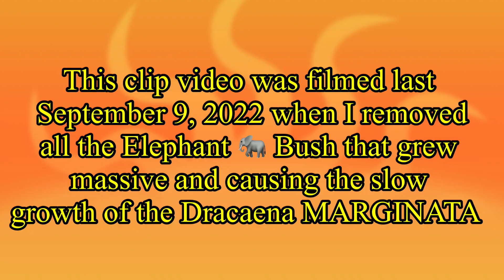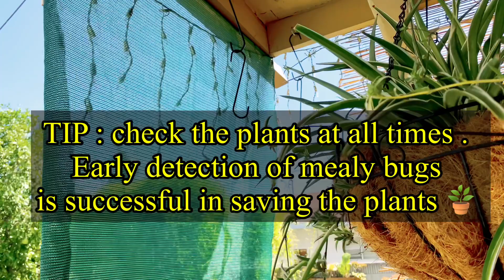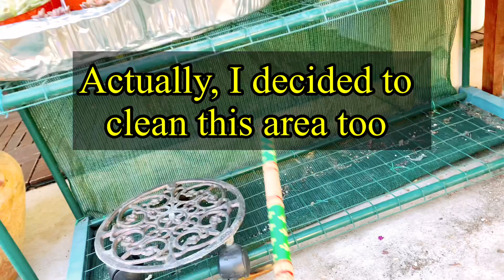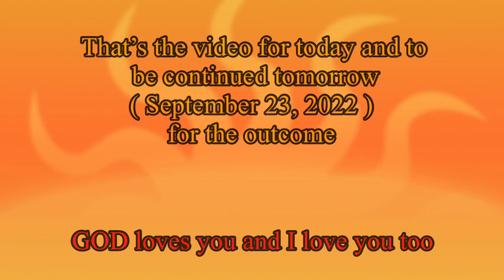AUTUMN 🍂 GARDEN CLEANING IN MY PATIO ( Part 4 )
garencleaning cleaningmotivatio ideas in cleaning the garden